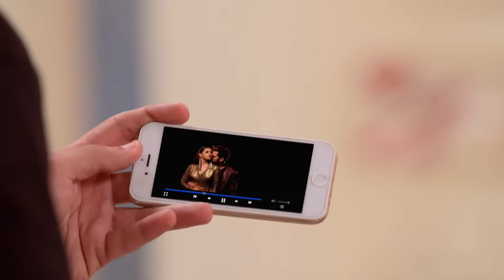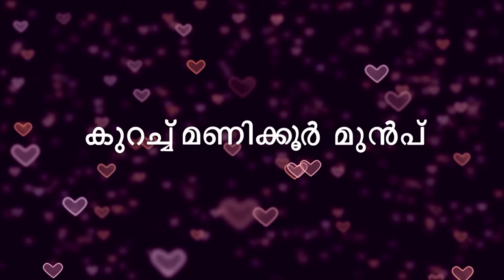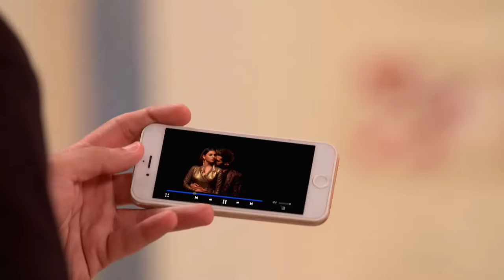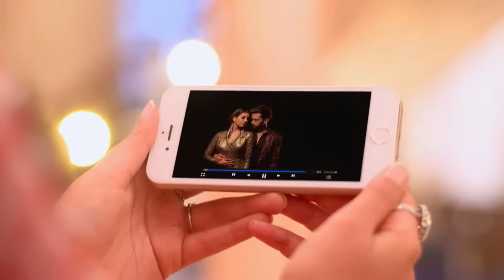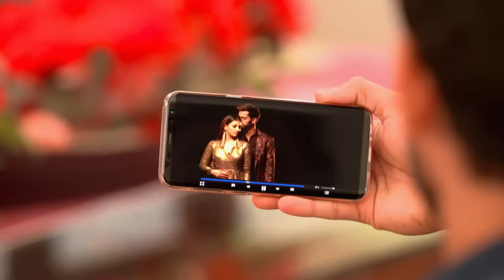STAR Priyamanasam 228 TD 16 05 18